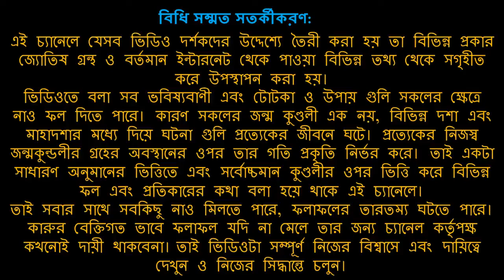সূর্য্যগ্রহণের প্রভাবে জীবন সংকটে পড়তে পারে তাই সাবধান | তুলা রাশি | MrKairi (#107)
Shonir margi mokore 23 October 2022
Surjyo grahon 25 October 2022
Rahu Ketur Provab
aajker rashifal
aajka rashifal
aajki rashifal

rashifal October 2022
rashifal October 2022 in Bengali

rashifal
bengali rashifal
these gems
astrology
totka
vastu
horoscope
sign
upay
daily horoscope
dainik rashifal
shubh rashifal
monthly rashifal
saptahik rashifal
lucky rashifal
lucky horoscope
vedik astrology
shani shadhe sati
shani dhaiya
mesh rashi
briso rashi
mithun rashi
karkot rashi
singho rashi
kanya rashi
tula rashi
brischik rashi
dhanu rashi
makor rashi
kumbho rashi
meen rashi
aries
Taurus
Gemini
Cancer
Leo
Virgo
Cotton
Scorpio
Sagittarius
Spider
Aquarius
Pisces